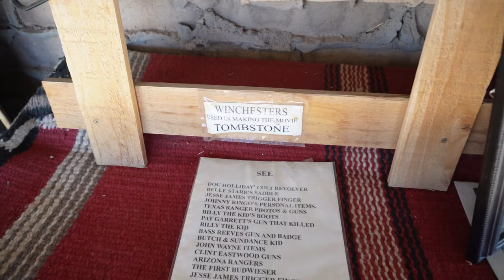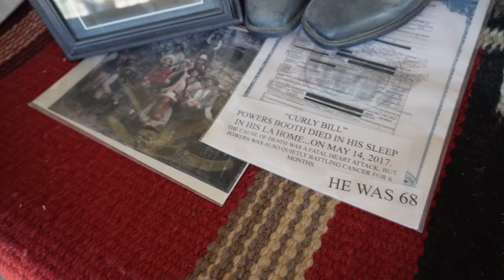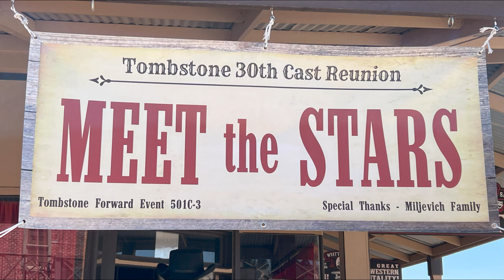Miss Kitty Meets Johnny Ringo and Frank McLaury! 🔫🪦☠️🤠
In sitting down to work on my next project, I found this footage and realized it had never been released. Enjoy the Tombstone 30th Cast Reunion!